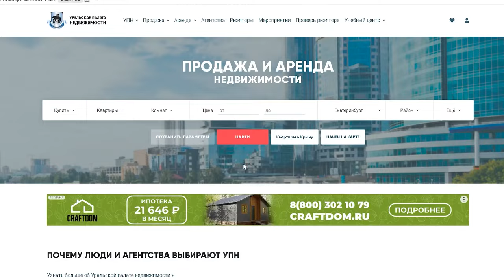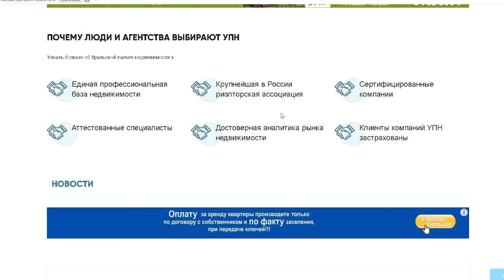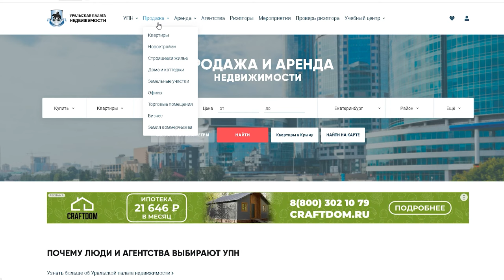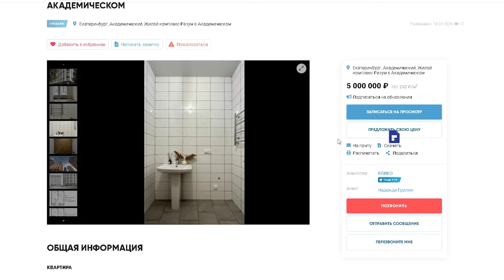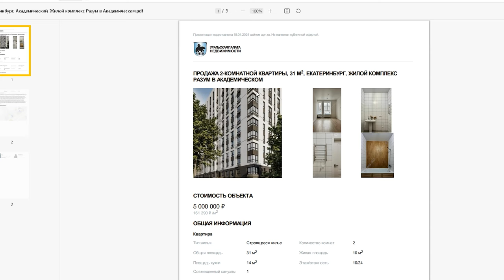Уральская Палата Недвижимости - как она может помочь простому обывателю | Екатеринбург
Сегодня вместе с Валерией Козловой, вице-президентом Уральской Палаты Недвижимости, мы подготовили видео, в котором вы узнаете об организации УПН, зачем она была создана и чем может помочь простому обывателю. Кроме того, вы ознакомитесь какими ресурсами пользоваться, чтобы избежать мошенничества.

Подробнее смотрите в видео:

00:00 Анонс
00:34 Что такое “УПН”?
02:56 Чем занимаются комитеты УПН?
04:28 Возможности для потребителя
05:12 Проверенные ресурсы для потребителя